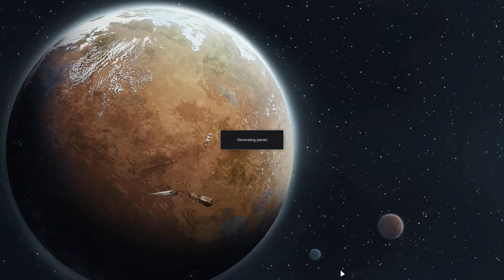Rimworld Season 1: Episode 36: FIRE SALE!!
This is my first EVER upload to youtube! Quality is severely lacking... enjoy!  I am big into pc gaming, usually colony simulators.  This vid takes us deep into an already established Rimworld colony.  Everything must go in this one broh!!